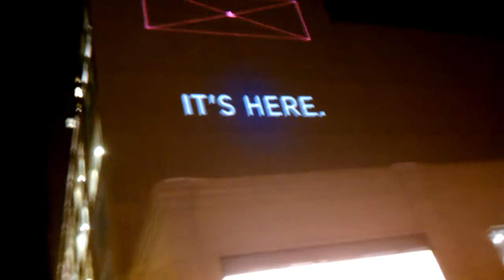Lupe Fiasco Promo at Union Square.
Lupe Fiasco failed attempt at impressing his fans. (I'm not part of the fans. I was there for the celebrity action, which never happened.)

He promised something special and mentioned to look up at the sky and some sort of a laser show. WRONG.